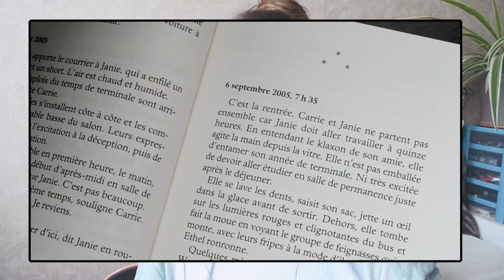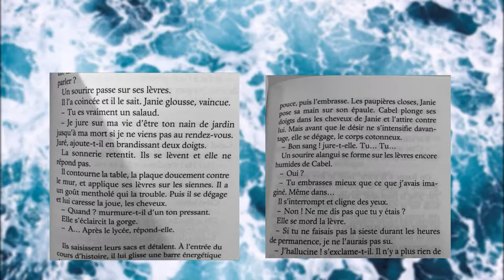WAKE ▬ LISA MCMANN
▼ Besoin d'informations ?  ▼

☾- LE LIVRE :

• Mon Kik : skatelolly
• Mon Snap : skatelolly2
• Musical.ly : imoceaneytb

☾- MINI BIO :
• Je m'appelle Océane, j'ai 18 ans, je filme avec un Nikon D3100 & je monte avec Filmora et Sony Vegas Pro

☼ Merci d'être 43 personnes, je vous aime,
- Océane ✨